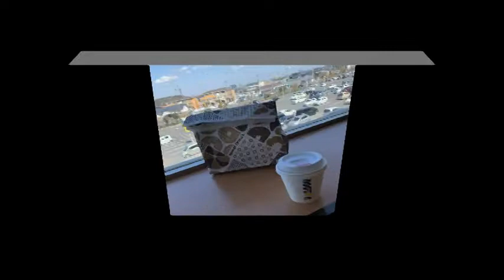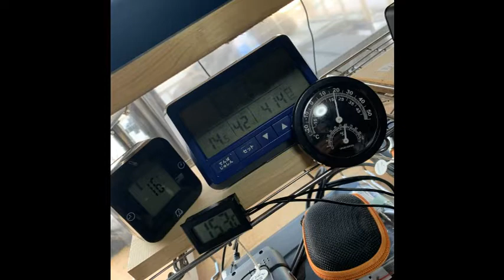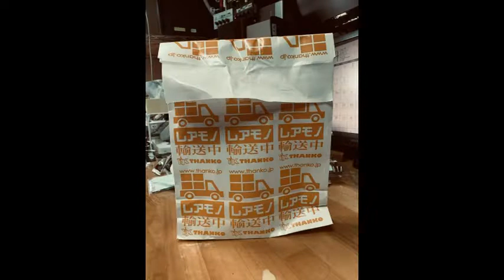20190414mr bigman2FLB2cho+sideg+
北村正視：作詞作曲Mr.bigman
コーラスが入りリズムギターが加わった第3弾
まだリードギター入らず